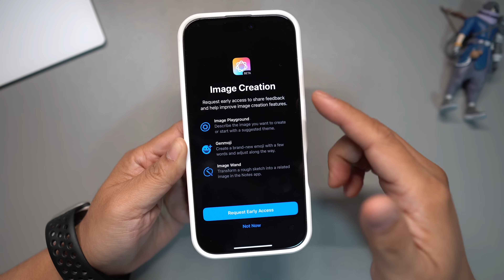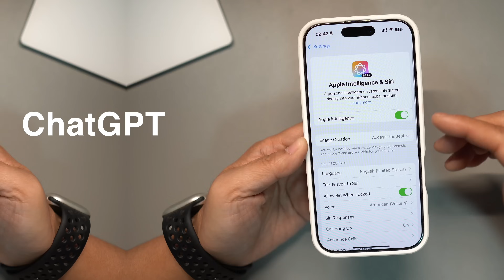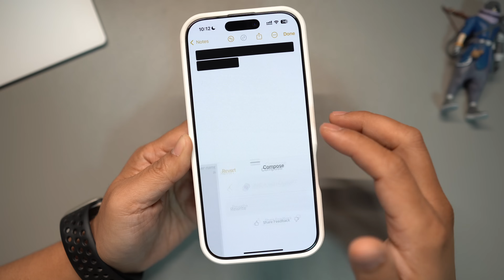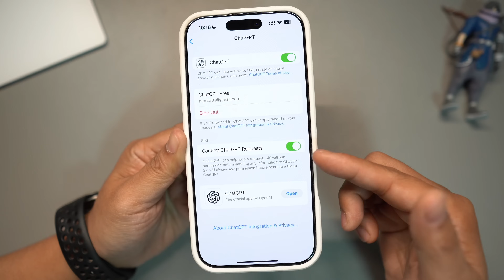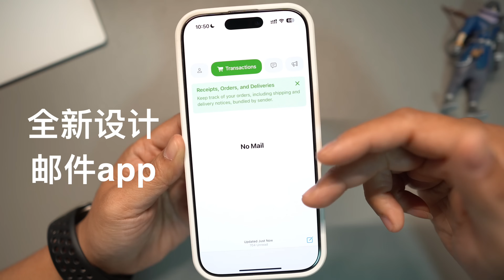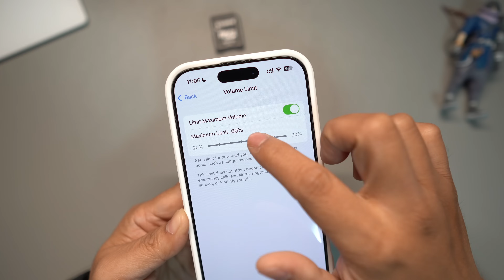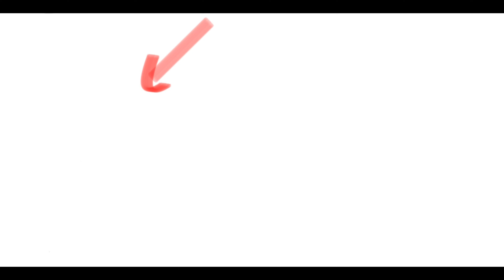港版iPhone满血迎来iOS18.2更新Apple AI支持ChatGPT(CC字幕）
0:00 视频说明
0:25 image playground
01:57 ChatGPT撰写
02:56 Siri
03:23 控制中心
03:39 image wand
04:17 新邮件app
04:44 相机智能识别
05:16 默认app选择
05:27 音量限制